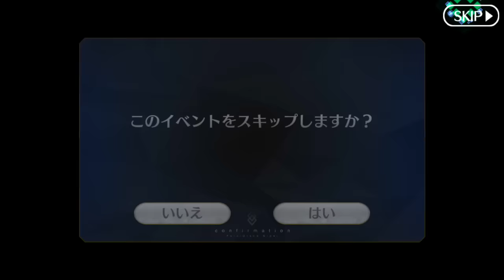【FGO】●復刻監獄塔 銅パーチィ 第四の扉・神は語らず【低Cost】【Fate/GO】【Fate grand order】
Fate grand order 英靈實戰教程
拡散希望、ありがとうヽ(●´∀`●)ﾉ

Battle 2/3  2m11s，Fatal Battle 6m22s

熱血チャレンジ：Guest Servant使用しないで、自分の英霊3~5体でクリアします
嵐風ちゃ最初の星3鯖以下チャレンジ、去年3月初めては台湾のウェブサイトで、そして今のチャンネル。

隊伍：阿拉什(アーラシュ)、佐佐木小次郎(ササキコジロウ)、咒腕的哈桑(ジュワンノハサン)、斯巴達克斯(スパルタクス)、阿斯忒里歐(アステリオス)、Guest Servant

關卡： 復刻：監獄塔 第四の扉・神は語らず 建議等級75

最低のCOSTを使うのは主なです

使用的英靈、禮裝為低COST為主
為不熟悉的玩家演示 低成本的過關

活動定期更新 FGO關卡教學~~

by 嵐風ちゃ(Lan-fucha)